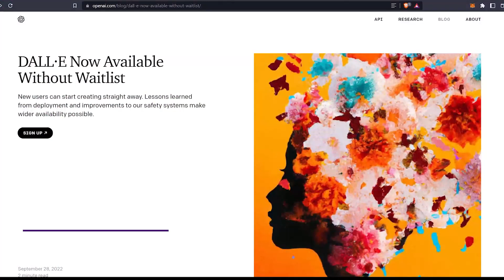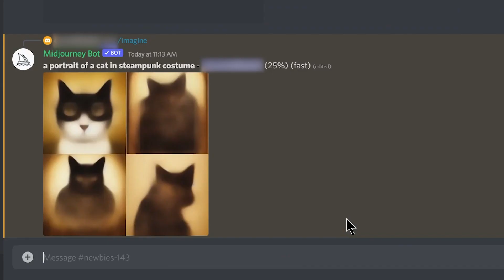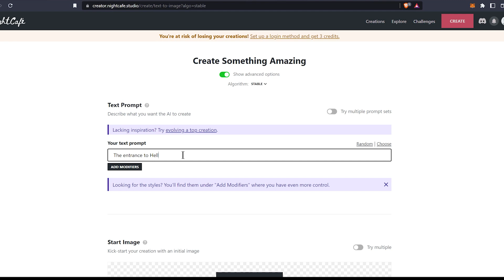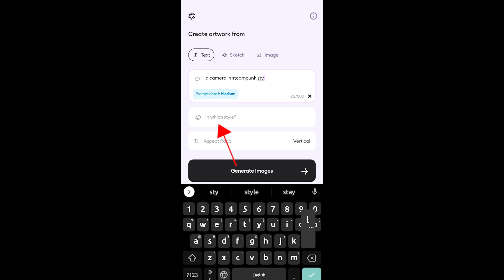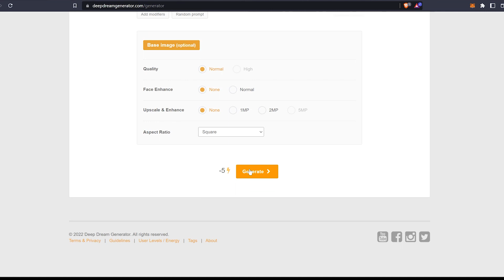Top 5 AI Image generators & how to use them for free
Here is a list of 5 Artificial Intelligence (AI) image /  art generators. I also explain how to use them for free.

Chapters:
00:00 Intro
00:04 Dall E
01:03 Midjourney
02:18 Night Café
03:15 Dawn AI
03:55 Deep dream generator